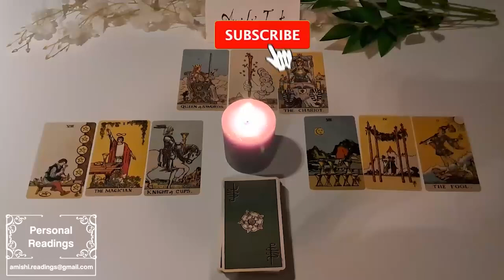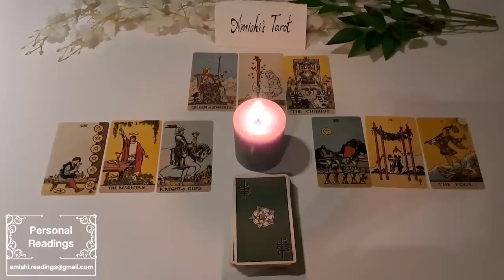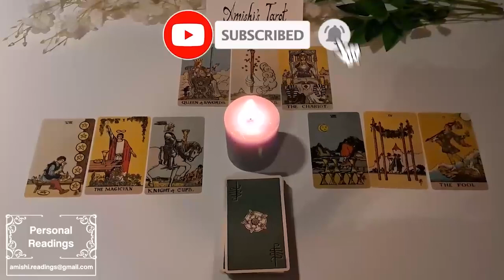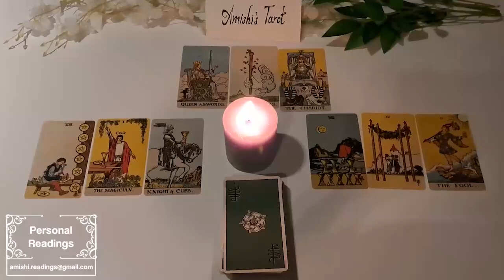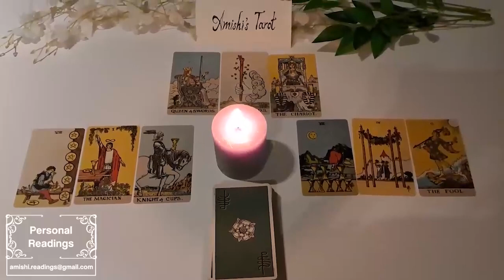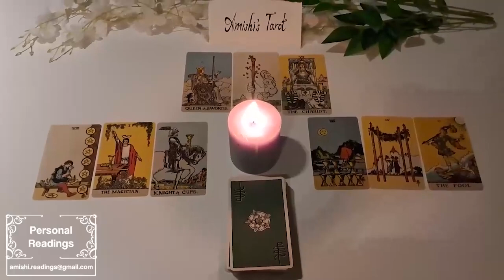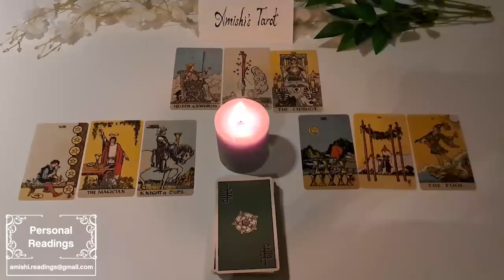CANCER 💅🏻 They Realize How Rare You Are Coming Back Around! 🖖🏻